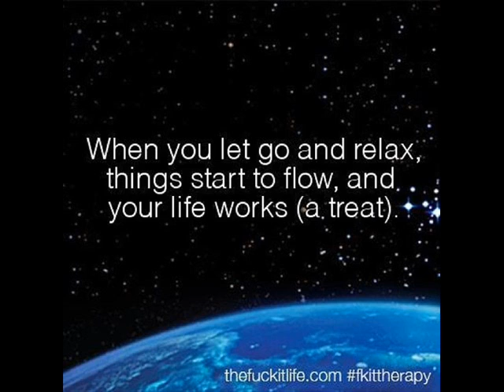Cruisin' [Prod. by AsaFoBMP]